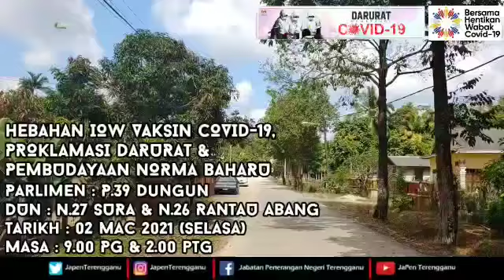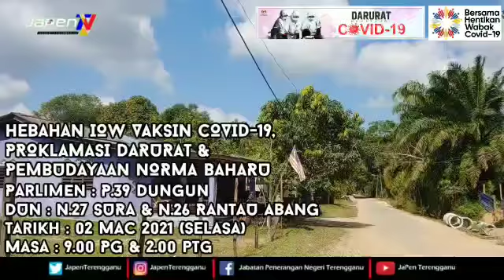[2.3.2021] DAERAH DUNGUN IOW PKPB, VAKSIN COVID-19 & PROKLAMASI DARURAT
INFO ON WHEELS (IOW) PKPB, VAKSIN COVID-19 & PROKLAMASI DARURAT DAERAH DUNGUN

Parlimen: P.39 Dungun
DUN: N.27 Sura
Tarikh: 2 Mac 2021 (Selasa)
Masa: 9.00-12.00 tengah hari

Lokasi:
1. Kg Batu 48
2. Kg Alor Tembesu
3. Kg Bukit Chatak
4. Kg Molek
5. Taman Sutera

Jumlah lokasi : 5
Jumlah hebahan : 5 kali
Jumlah audiens : 250 orang